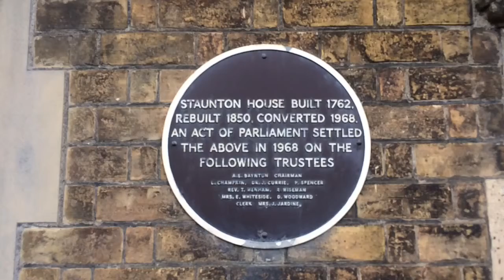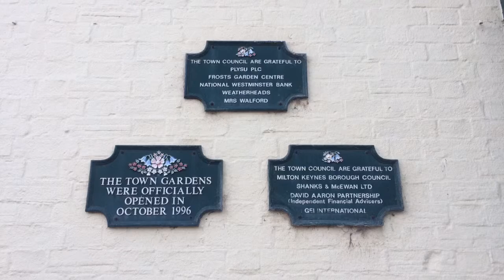TOCW1 Walk 17: Bow Brickhill To Woburn Sands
♫ Emily R. Skinner - Walking In Autumn